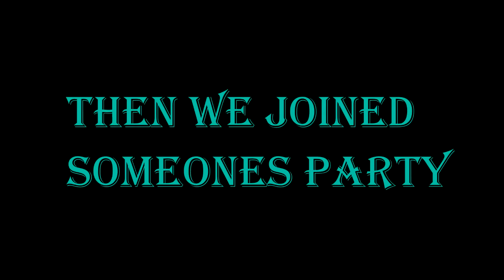Fortnite Season 11 Experience (Fortnite #12)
What i do during the boring period of season 11 (Chapter 2 Season 1) Which was extended twice but i'll make a video on the new 11.50 update and S12 battle pass (Chapter 2 Season 2)
LEO LEO
LTR3 (Lucas The Rabbid3) Videos no clickbait videos no swearing in the comments that will result in a remove, Memes are included but no swearing no adult jokes or 18+ Sounds
Some Family friendly/Violence and Gore (No Swearing)